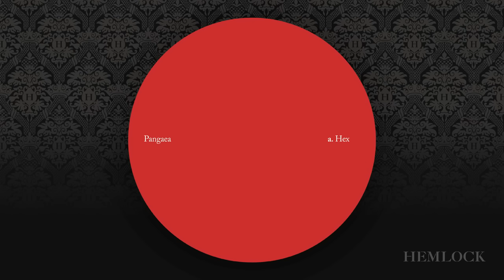Pangaea - Hex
HEK013
Released on Hemlock Recordings
Written & produced by K. McAuley
Published by Copyright Control
Mastered at Metropolis
Distributed by S.T Holdings